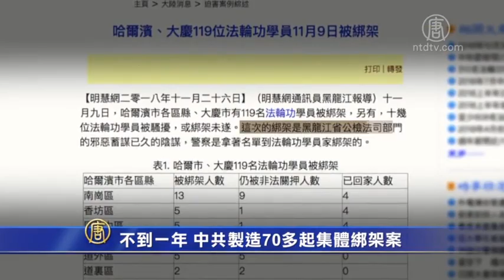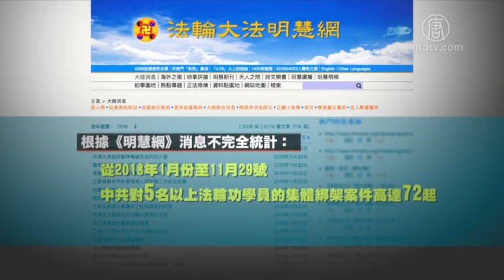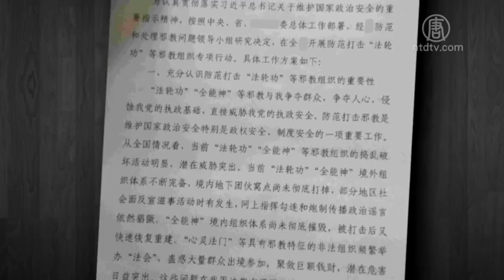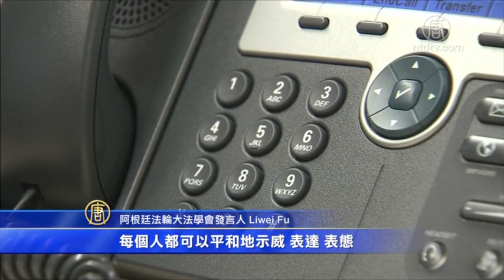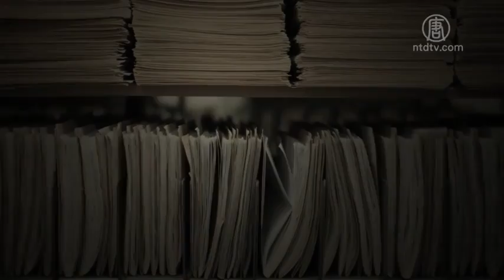温哥华圣诞大游行 法轮功学员团队受欢迎 | 宾州西切斯特圣诞游行 天国乐团送祝福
温哥华圣诞大游行 法轮功学员团队受欢迎
宾州西切斯特圣诞游行 天国乐团送祝福
不到一年 中共制造七十多起集体绑架案
G20峰会 中共施压阿根廷 阻挠法轮功学员请愿
中共迫害实录：张金库
中共迫害实录：王彦秋